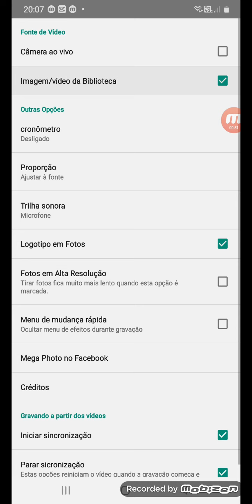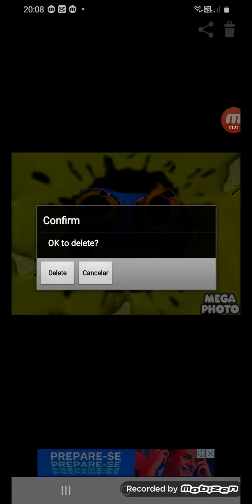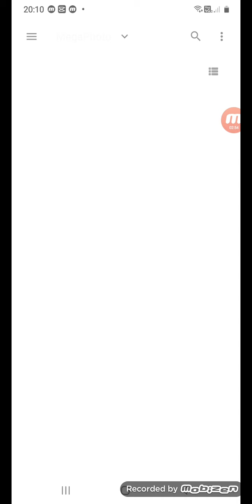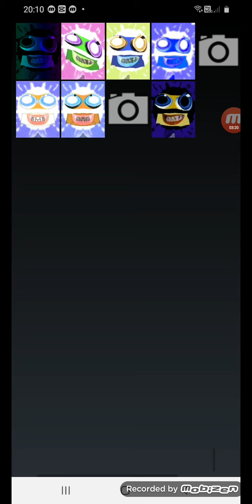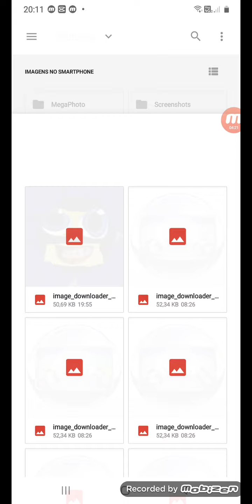How to make sponsored by preview 2 effects oh mega Photo pro